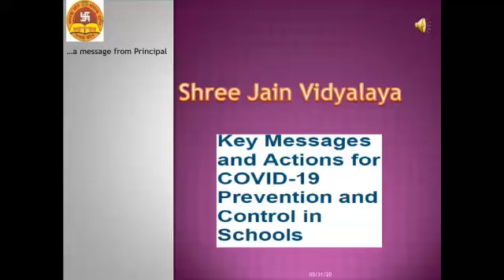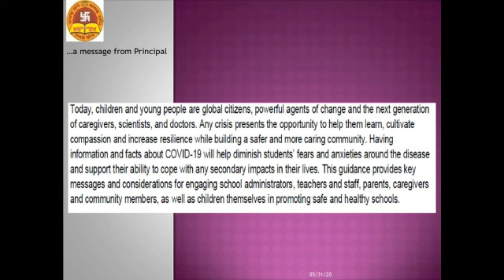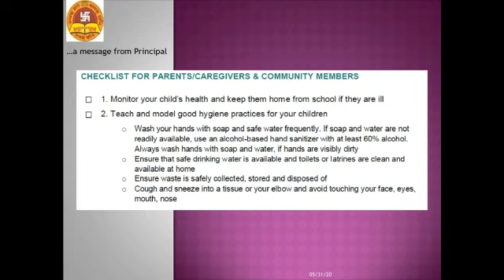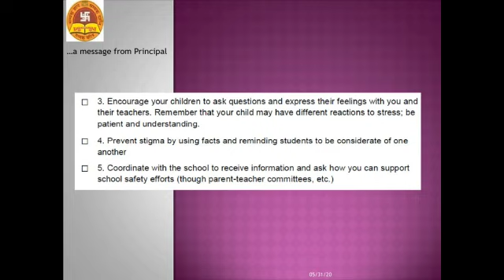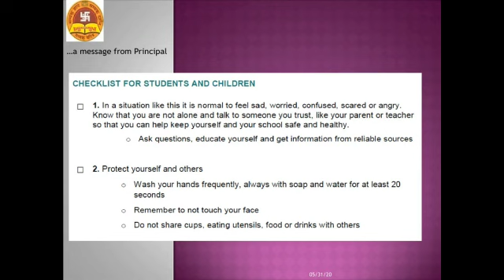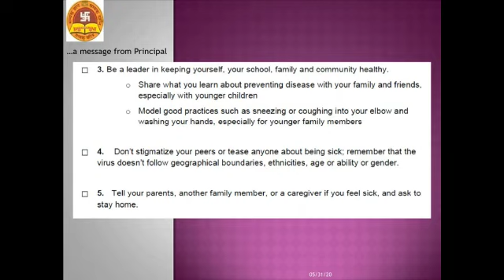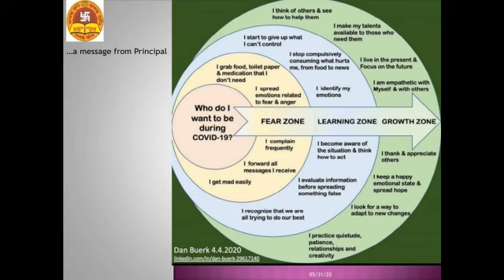Message for shree. Jain vidyalaya students.kolkata